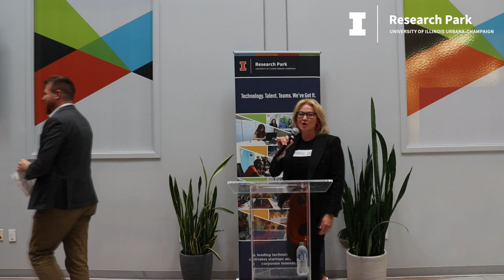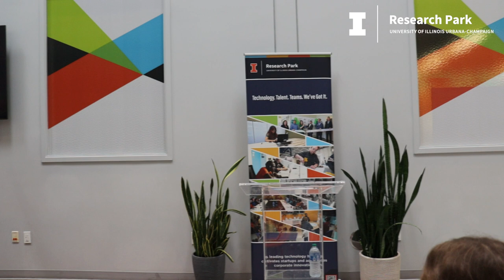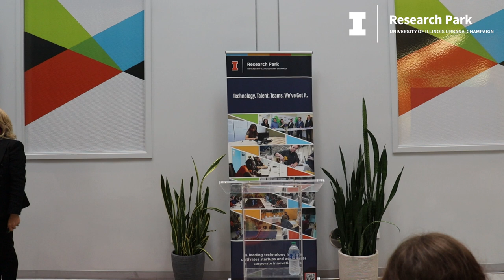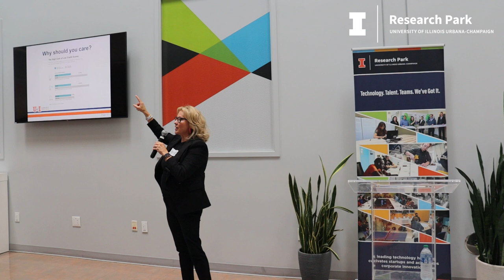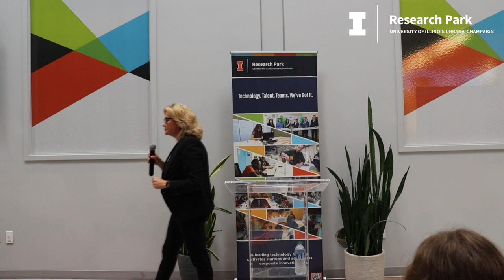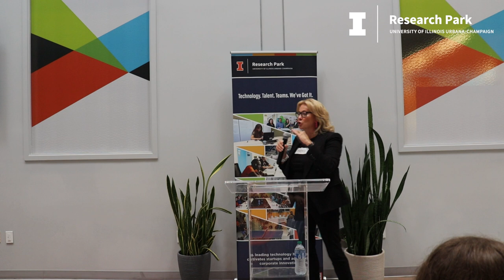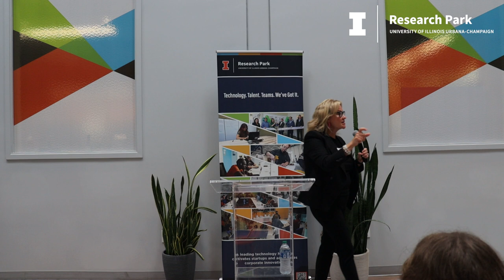Financial Fitness with Susan Toalson McGinty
On Tuesday, June 18 from 12 to 1 p.m. Susan Toalson McGinty presented on Financial Fitness in the EnterpriseWorks Atrium. In this workshop, Susan dissected the intersection between physical and financial health, including the impact financial stress has on your body, money habits, and how to avoid overspending. She talked about credit scores, why they matter, and how you can improve your credit score.